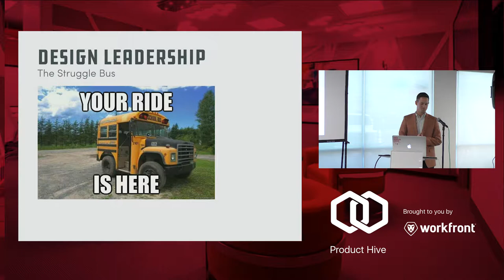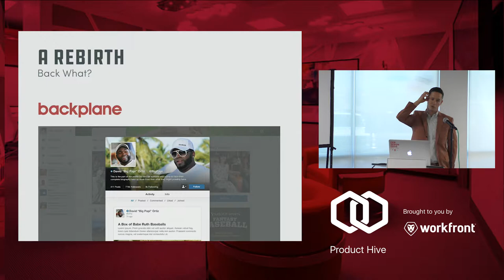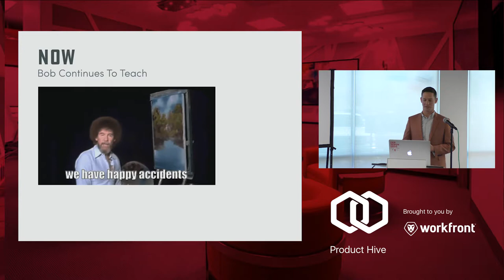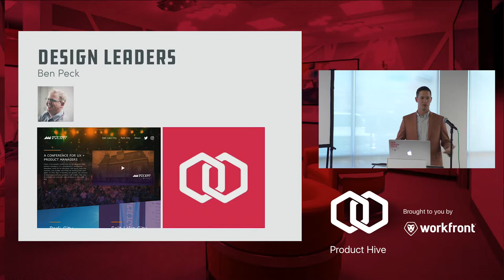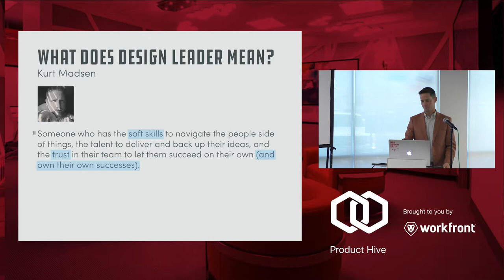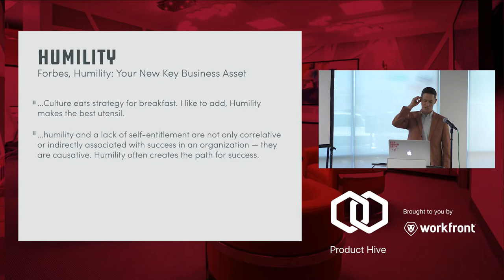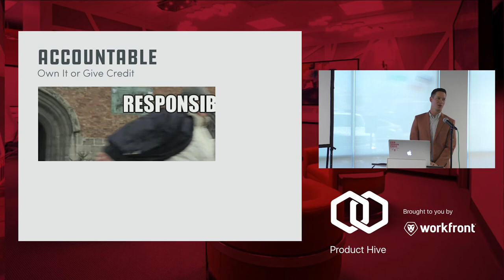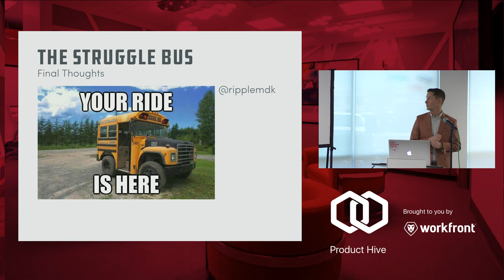#135 Design Leadership, The Struggle Bus with Mike Kamanski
What does it mean to be a Design Leader? What are the skills needed to be a Design Leader? We all have different skill sets, strengths, and weaknesses. How do we use what we have, and recognize what we don't? What if you don't want to be a leader? How is this valuable to you? Believe it or not, it applies to everyone. Let's take a journey on the struggle bus.

"Design Leadership, The Struggle Bus" was presented on October 19th, 2017 by Mike Kamanski.